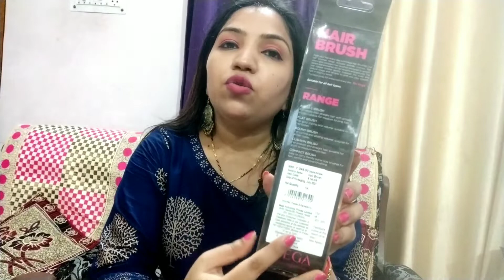AMAZON MAKEUP HAUL 2021 || Pahadi lifestyle || Priti Sharma Vlogs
AMAZON MAKEUP HAUL 2021 || Amazon shopping haul || Priti Sharma Vlogs

Buying Links :